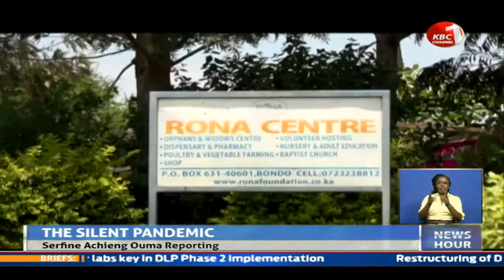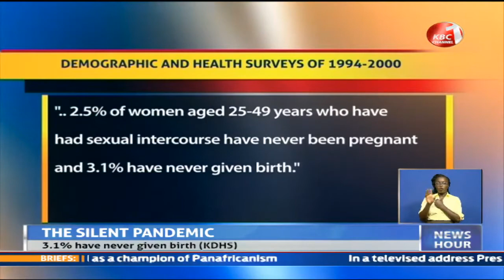Feature: The Silent Pandemic, Women Facing Infertility (Part 2)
Women struggling with involuntary childlessness are often victimized, stigmatized and sometimes disinherited. They often have to live in solitude with some still believing that carry a curse and will bring them bad lack. In part 2 of the special series The Silent Pandemic, Serfine Achieng’ Ouma unpacks how this form of inhuman treatment infringes the rights of women who are involuntarily childless and how their participation in public life is limited.